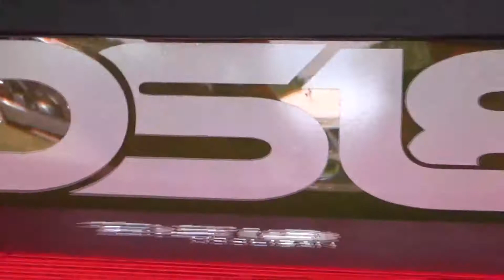FOUR DS18 18S ON ON TWO 15K HOOLIGAN AMPS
nice and clean ds18 set up really bringing the pain in a super clean and beautiful packing on ds18s hooligan amps and subs

personal system
2013 scion tc
walled scion
6 PSI Platform 4 high performance 12s
in a 6.5 order wall
two crescendo 3500 amps at .5ohm
1 crescendo symphony S1500.1F mids/ highs amp
Mechman 240 amp Alternator
Mechman AVBM II voltage controler
NVX equalizer
dual sky high OFC 1/0 audio wire power/grounds
80ah Limitless Lithium Battery
big 3 upgrade
toolmaker metalworks battery posts and amp dual inputs
pioneer radio
audiopipe voltmeter
attwood cooling fans
Crunch DRA2450.4 amp 4 channel amp for doors
2 stock 1" tweeters
2 stock 4" speakers
2 stock 6x9" speakers
2 6.9" sony audio speakers
4 crescendo ft-1 8ohm  super tweeters
6 crescendo pwx 6.5in mids